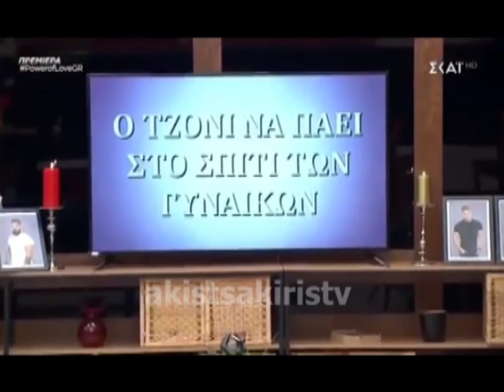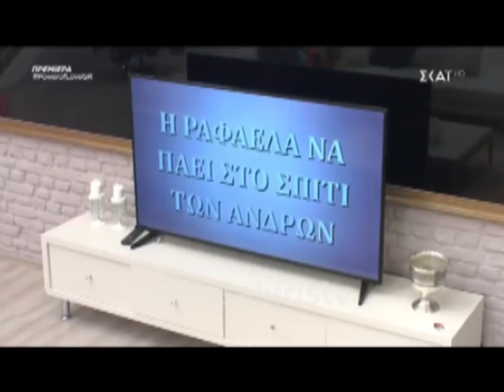Η γνωριμία αγοριών και κοριτσιών στο Power Of Love 2